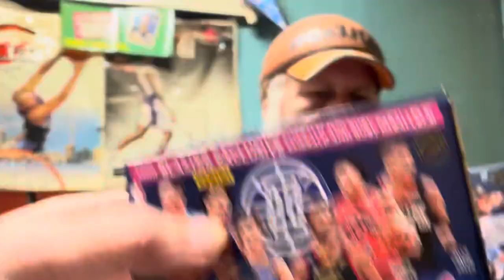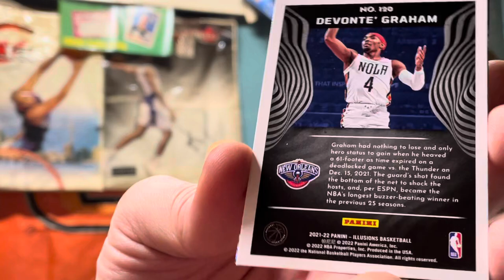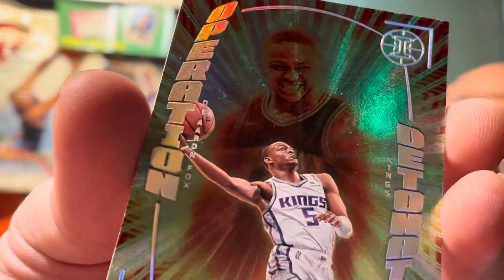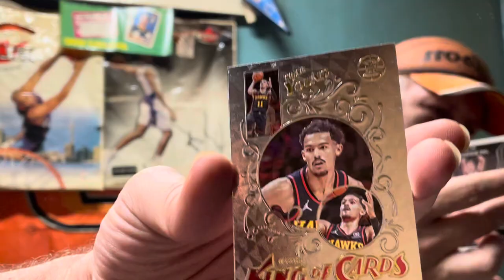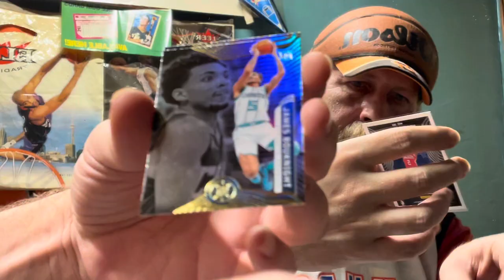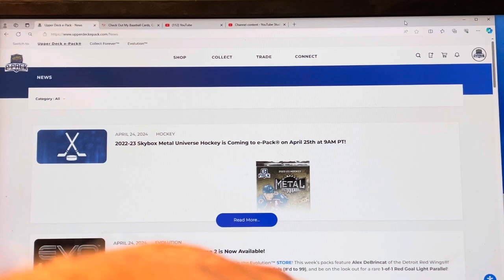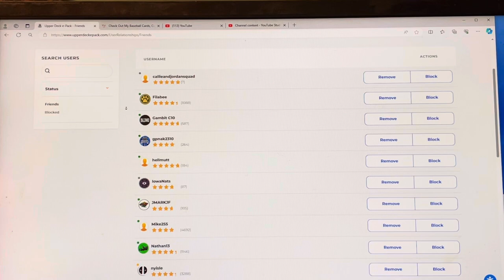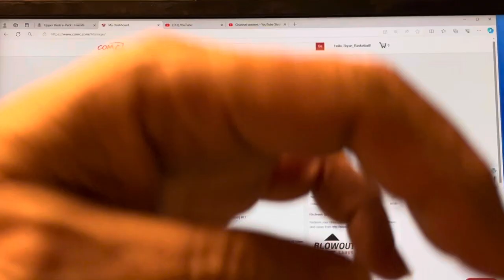Saturday Night Express @SpineTicks 42724 Panini Illusions SHOUT OUTS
I had to replace a little Love 🚂 🎵🎶 😂🤣💃
We open up six packs of Panini illusions this week and pull a Josh Giddey RC 👀
Tonight we welcome in MeloDope Live to the train of content creators that are scheduled (see below) to be on the train that runs on Fridays and Saturday nights. Get on board y’all. 🚂🚂👍

Anyone that shows up to the Saturday Premier will automatically be entered into the 1k Giveaway!

Here is the video showing me singing the Train Song for the first time. :)

I am the originator of the Train LOL Toot Toot and 🚂🚂

This is going to be a HUGE Prize package of graded cards and collectibles
Prizes so far -
2019 FORTNITE 1st year Graded by PSA  8 Dark Voyager
Hoops Rui Hachimura Rookie card PSA 10
50 Random Cards from my collection-
Uncirculated Chicago Tribune Papers Celebrating their 1998 Championship
 Black bonus pack from 21-22 Panini Prizm

I will be adding Items per those that participate.

Find my comment and watch the video to answer the question.
Open to all train riders - Y'all share out this video -

Saturday Night Express- Toot Toot!
All Times Listed are in Eastern Standard Time.

   @melodopelive 7:30 pm EST
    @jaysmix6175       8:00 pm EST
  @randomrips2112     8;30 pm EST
    @centerhillcards          9:00 pm EST
@Boyd1875  Taking a break
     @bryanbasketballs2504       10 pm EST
   @23monch     10:30 pm EST
    @SpineTicks         11 pm EST Feature Shout Out Show!
   @senseidominoe15         Hosts the After Party - Last Train Stop after Sith AKA SpineTicks

At time of recording 1049 Train riders --🚂🚂

Show up for the premier to get your FREE QR code custom made by Bryan Basketballs 🤠🏀🏀
Leave a comment on the video.

Thanks so much for supporting my channel these years❤️‍🔥 I appreciate each and every one of you 💯 keep creating and documenting our hobbies history. Future generations will enjoy it!